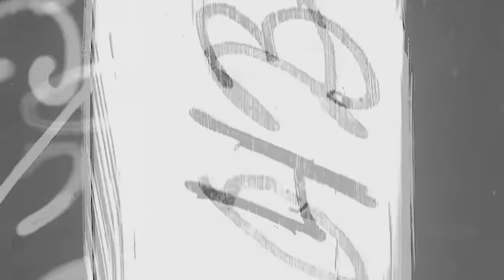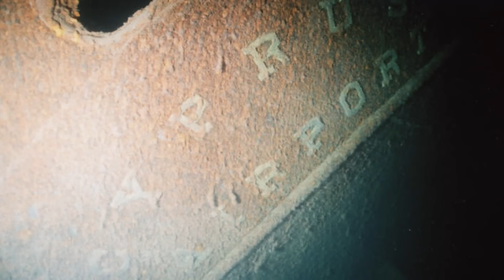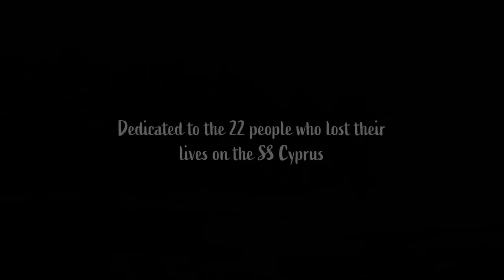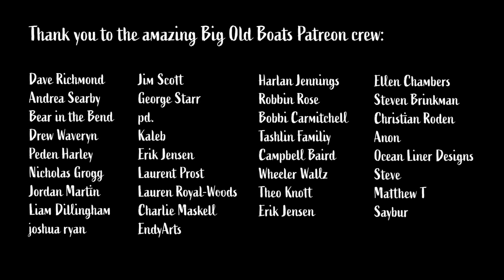The Mystery of the SS Cyprus: Lost on Lake Superior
Launched in 1907, the SS Cyprus went down in a mild storm on Lake Superior only two months later. What caused the brand new 420-foot lake freighter to suddenly capsize, leaving only one survivor, remains a mystery to this day.

Sources:
Shipwrecks of the Great Lakes by Dana Thomas Bowen
Great Lakes Shipwrecks and Survivors by William Ratigan

Chapters:
0:00 SS Cyprus
1:18 Chapter 1: Launching Cyprus
4:53 Chapter 2: A Routine Gale
8:24 Chapter 3: At the Mercy of Lake Superior
11:41 Chapter 4: Attempting to Solve the Mystery